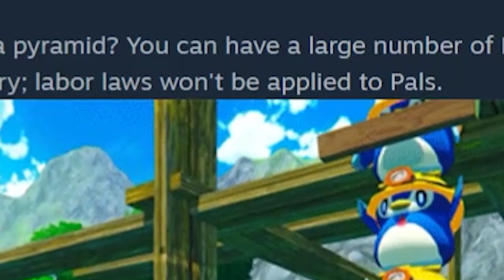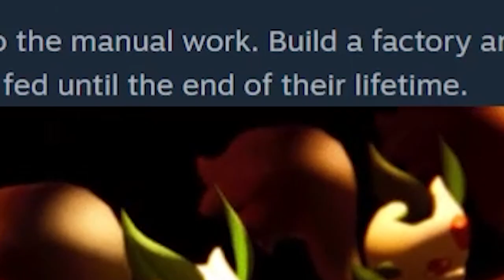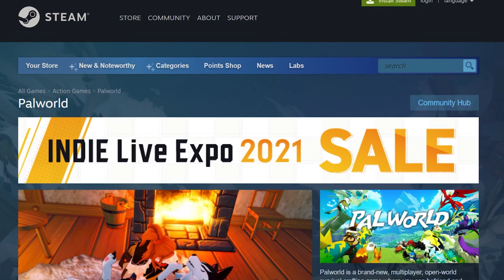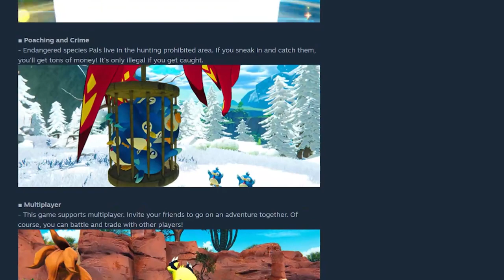Palworld - The Next Pokemon Killer?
Will Pokemon be affected at all by this game? or will it just be another fad? Let's talk about this game and see where we stand.